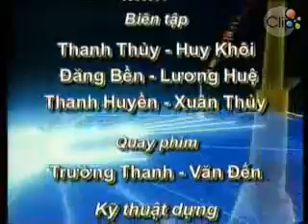nhạc hiệu kết thúc chương trình sự lựa chọn cho tương lai